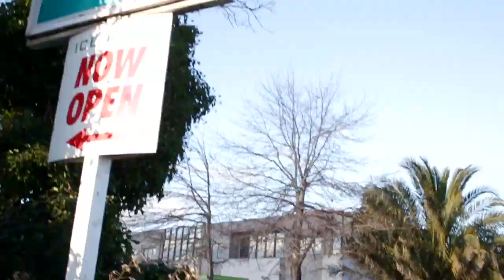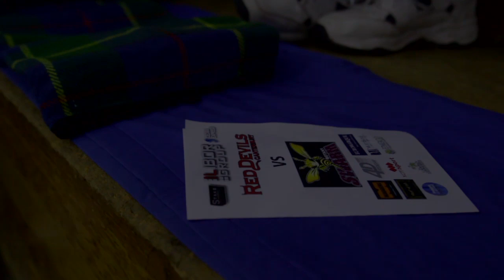Red Devils @ Botany Swarm 26-7-2014 (TO THE HIVE!)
The Canterbury Red Devils play in Botany tonight. Watch this video to get yourself inspired and send the positive feelings to our boys. It's a Goku-spirit-bomb-in-DragonBall Z type deal. You know how these go!

Odds Are is the track stolen from the Barenaked Ladies. Grinning Streak is on Spotify, iTunes, Google Play etc. It's nice to listen to and they should get money for it.

instagram user: reddevilshockey